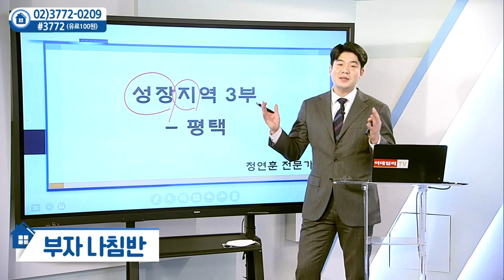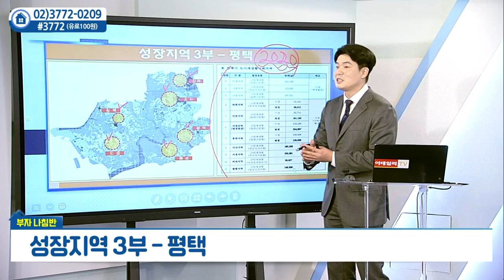평택 - 성장 지역 (3)_정연훈의 부자나침반 (20211210)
평택 - 성장 지역 (3)